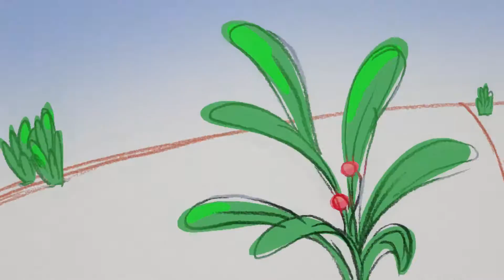Un immenso bene italiano